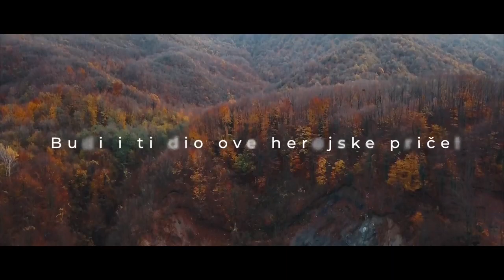HEROIC - Danijel Vučić i Ivan Kvesić - trening sa svjetskim prvakom u karateu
HEROIC - LIVE TRENING

"Najvažnija stvar na svijetu nije gdje smo, već u kojem smjeru idemo."

Pridružite nam se herojski u pravom smjeru izbacivanja raka iz Vaše svakodnevice! Okupite svoje najdraže i uz HEROIC tim vježbajte sa svjetskim prvakom!

Snimka live treninga sa facebook profila heroic.hr: Svjetski prvak 🥋Ivan Kvesić, bacc. physioth, i 🏅Danijel Vučić, prof. kineziologije, nacionalni trener reprezentacije, glavni trener Karate kluba Hercegovina – Zagreb.

Naučite od najboljih. 💪

Pridružite nam se i postanite heroji!

Budi i ti dio herojske priče!